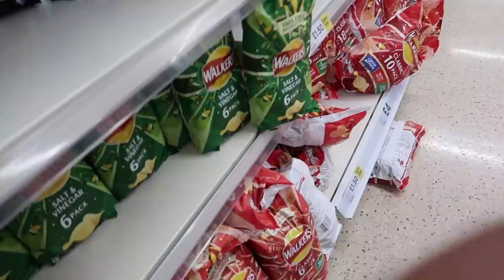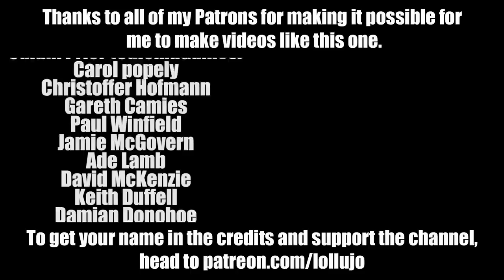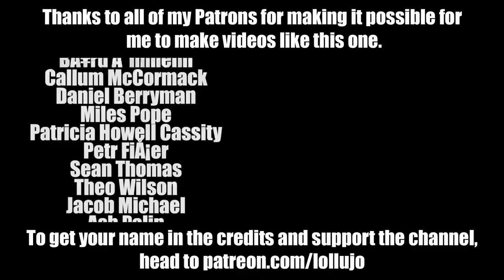We might have to cancel the Belgium trip... | Autism Family Vlog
The vlog kicks off with final preparations for our trip to Belgium - Dave is off to the kennels and we're stocking up on Andy's food for the trip. But then a massive thunder storm hits, and Andy became ill. We hope it's just a migraine brought on by the sudden weather change, but if he's still sick in the morning, it looks like we won't be going...